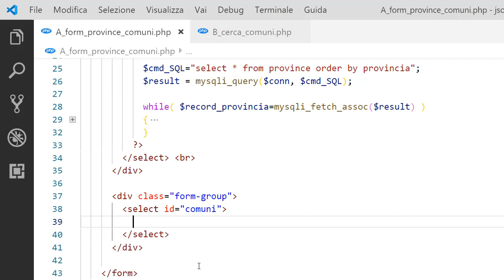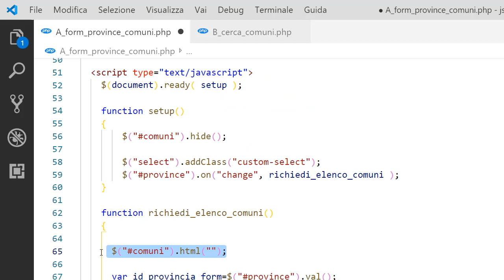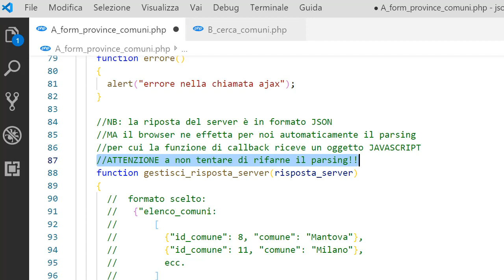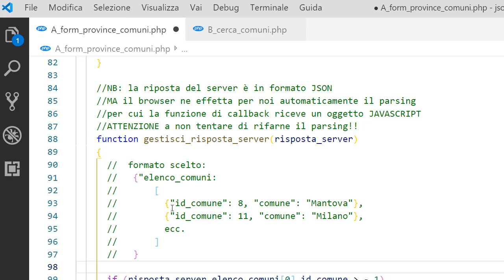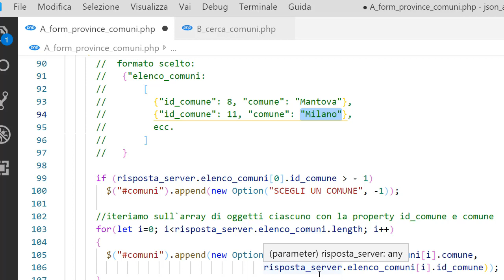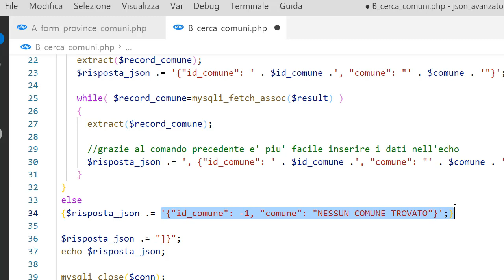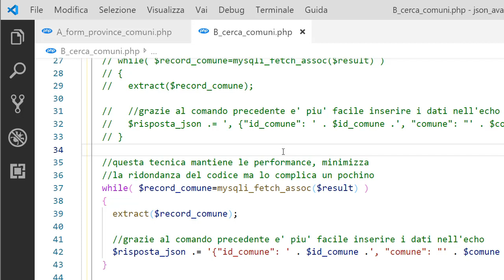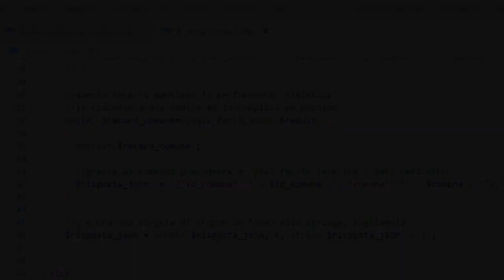Esercizi JQuery - CSS3 - HTML5 ITA 12: AJAX - drop down list coordinate (parte finale)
LIVELLO SCOLASTICO
Generare una stringa json come risposta sul server e consumarla sul client.